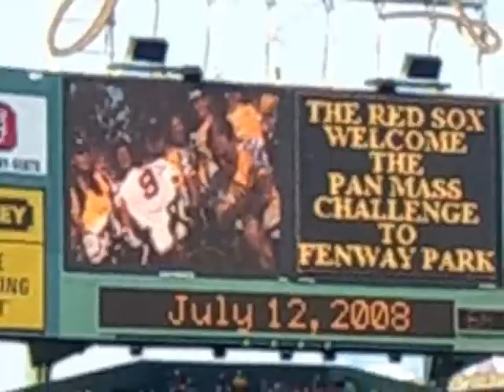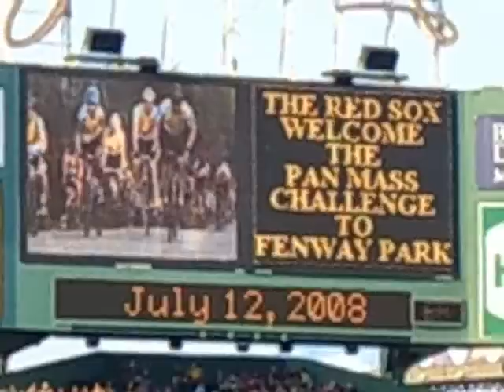PMC Night at Fenway Park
The Hamilton-Wenham Chronicle report of PMC Night at Fenway, where the Boston Red Sox honored Hamilton resident Ed Walsh and 39 other cancer survivors that will be riding in this years Pan Massachusetts Challenge in August